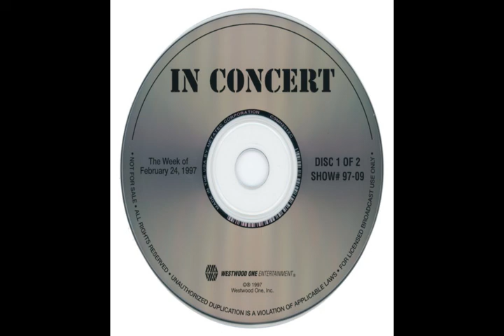Butthole Surfers - Universal Amphitheatre, June 30, 1996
Recorded at the now defunct Universal Amphitheatre, June 30, 1996 for Westwood One's In Concert series (episode #97-09) broadcast the week of February 24, 1997.  I removed the ads and promos etc. from this pre-FM source.
1 Birds
2 Cough Syrup
3 Thermador
4 Pepper
5 Ulcer Breakout
6 Jingle Of A Dog's Collar
7 Dust Devil
8 Cowboy Bob
9 There's A Creep In The Cellar
10 Let's Talk About Cars
Similar to the Tejass - Live in Pepperland butt not the same show.